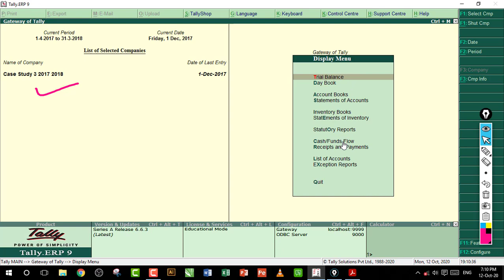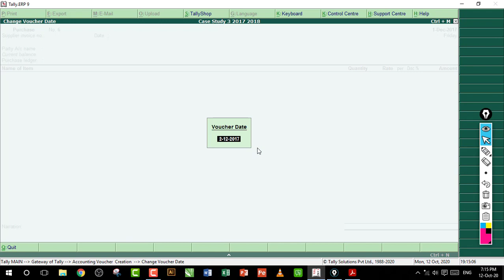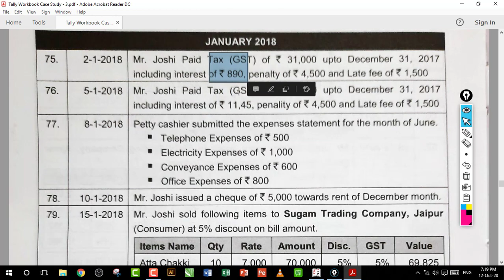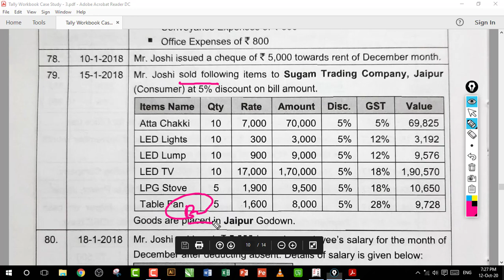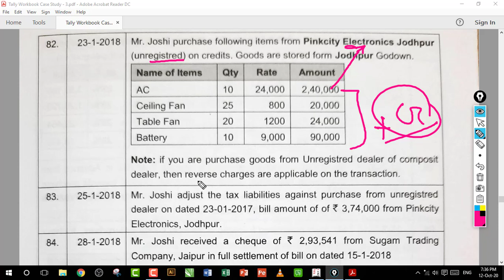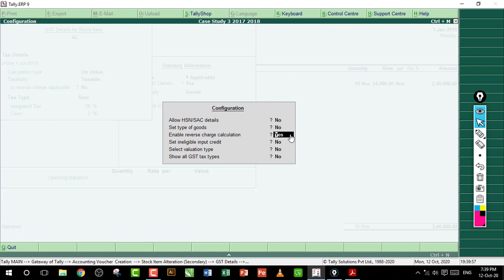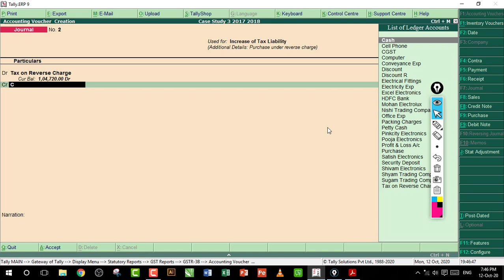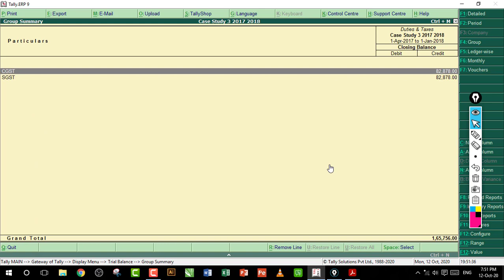Tally Project work | Case Study 3 - GST | January Month Entry | Lecture 45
Tax on Reverce charges (Unregistred Dealer) | Case Study - 3 | Lecture 45
Inventory Management with GST in Tally